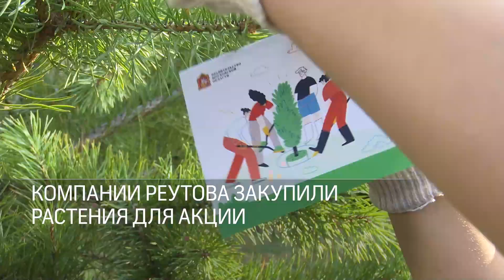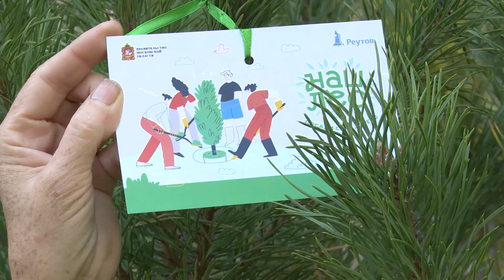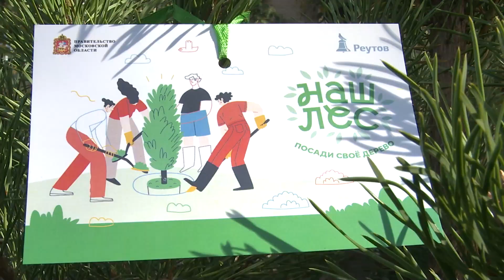В реутовском парке у ДК «Мир» посадили более 150 деревьев 02.10.2023